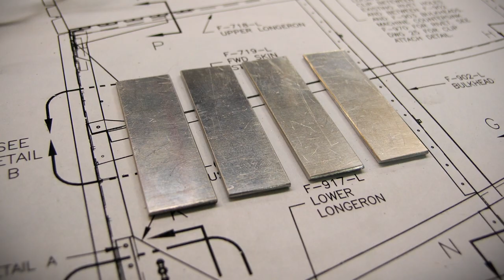Van's RV Aircraft Slideshow! Part 1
A big THANKS goes out all the photo contributors who made this video possible! ** GoPro Aircraft Camera Mounts

Upload your full size RV related photo for the next Van's RV Aircraft Slideshow!

** BUILDING YOUR OWN RV? If you were motivated or inspired by this video to build your own RV, submit this form to Van's Aircraft and I will receive a finders fee. Thanks!

** RV AIRCRAFT T-SHIRTS!

Let us create a Video of your next Event or about your Airplane!